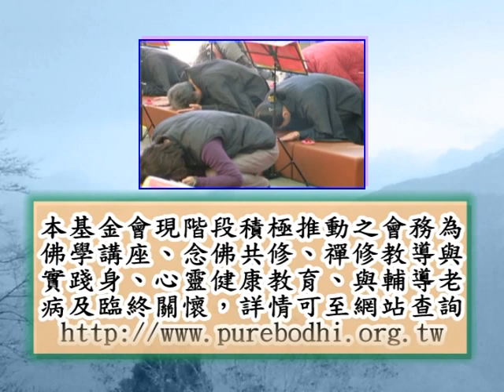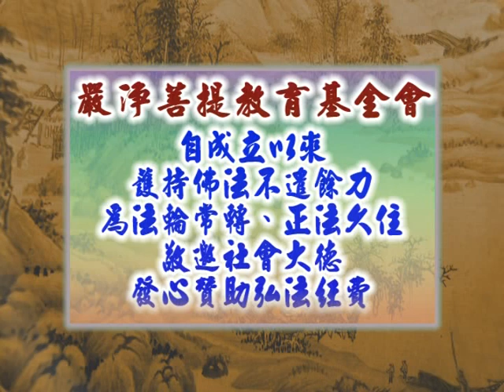深入經藏 般若系列一 般若波羅蜜多心經 印可法師 主講 光碟2-4 財團法人嚴淨菩提教育基金會 製作發行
護持銀行帳戶:
銀行代號: 006
戶名: 財團法人嚴淨菩提教育基金會
帳號: 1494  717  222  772

地址︰基隆市七堵區南興路148號

300新竹市北區北大路346號13F之1